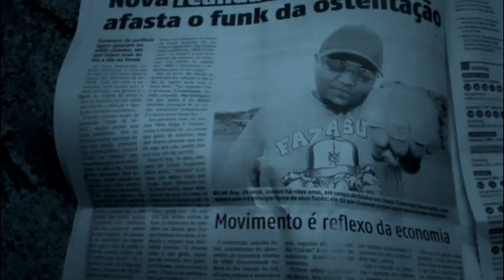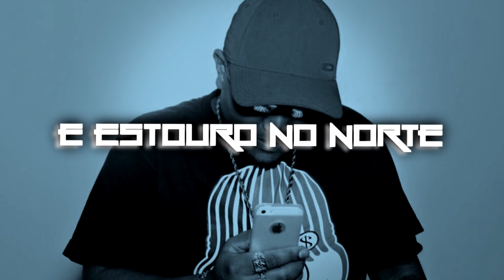MC Boy - Truco (DJ Nobru) (Lyric Video) Lançamento 2015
Artista : MC Boy
Produção :  DJ Nobru
Video feito por : Anderson savio